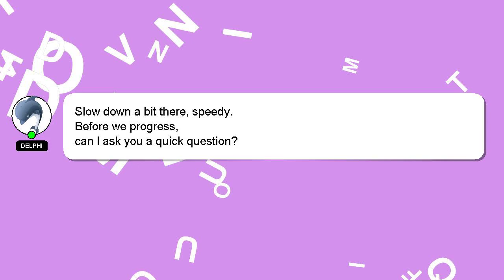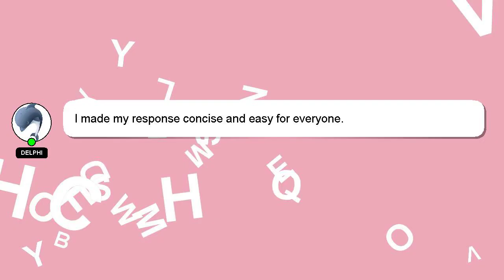How to edit videos like mr mime?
Let me give you a brief introduction of who I am, Hey, I am Delphi. I am here to assist you in getting the answers you need. - How to edit videos like mr mime?

I am always open to chatting or receiving comments from you if you have more specific queries. I will 'heart' your answer to show my gratitude for your contribution.

*2 What we are experimenting :*